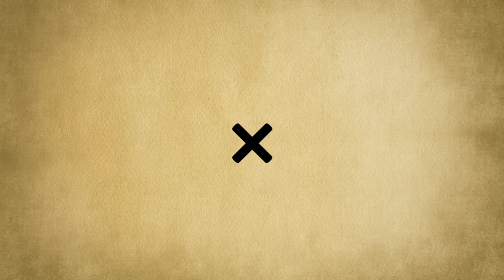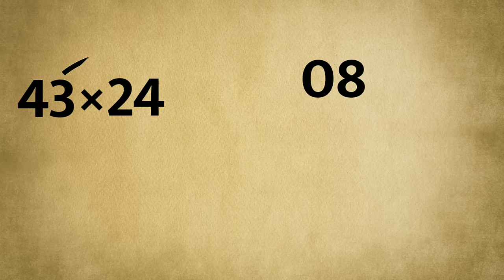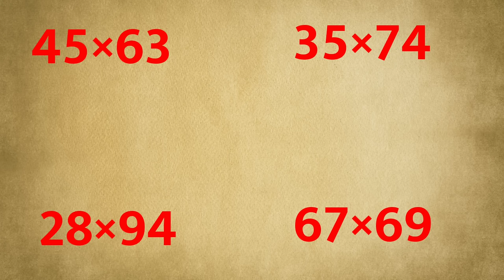Fastest Method To Multiply Two Numbers | Vedic Maths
Vedic Mathematics is a collection of Formulae/Techniques called Sutras which help us solve arithmetic problems. The techniques are said to have been taken from multiple Sanskrit texts. The Sutras in Vedic Mathematics were put together by Indian Mathematician Shri Bharati Krishna Tirthaji around the early 20th century

Easy way for multiplication
Sutra:Vertically and Cross wise
Example 1: 7 x8
Step 1: Here base is 10,
7 – 3 (7 is 3 below 10) also called deficiencies
× 8 – 2 (8 is 2 below 10) also called deficiencies
Step 2: Cross subtract to get first figure (or digit) of the answer: 7 – 2 = 5 or 8 – 3 = 5 , the two
difference are always same.
Step 3 : Multiply vertically i.e. –3 × –2 = 6 which is second part of the answer.
8 – 2 i.e. 7 × 8 = 56
5 / 6

Second Method:
Same Base Method :
When both the numbers are more than the same base. This method is extension of the above method i.e.
we are going to use same sutra here and applying it to larger numbers.
12 + 2 [12 is 2 more than 10 also called surplus]
14 + 4 [14 is 4 more than 10also called surplus]
Step 2: Cross add: 12 + 4 =16 or 14 + 2 = 16,(both same) which gives first part of answer = 16
Step 3: Vertical multiplication: 2 × 4 = 8
So, 12 + 2
14 +4
16 / 8So, 12 × 14 = 168

Example: Multiply 21 and 23
Step1: Vertical (one at a time) 2 [1] 1 × 3 = 3 3

2 [3]

Step2: Cross –wise (two at a time) 2 1 (2 × 3 + 2 × 1) = 8
2 3 8 3

Step3: Vertical (one at a time) [2] 1 2 × 2 = 4

Multiplication with carry:
Example: Multiply 42 and 26
Step1: Vertical 42 2 × 6 = 12 12

26

Step2: Cross-wise 4 2 4 × 6 + 2 × 2 28 12

2 6 24 + 4 = 28

Step3: Vertical 42 4 × 2 = 8 8 8 2
26 + 2 1

Artist:- Jesse Gallgher
Voice Over:- Piyush Soni

Chapters:-
0:00 Introduction
0:10 1st Example
1:19 2nd Example
1:55 3rd Example
2:35 Questions for Practice